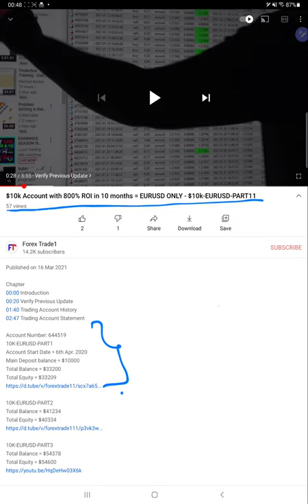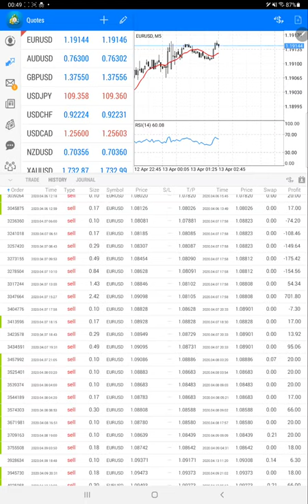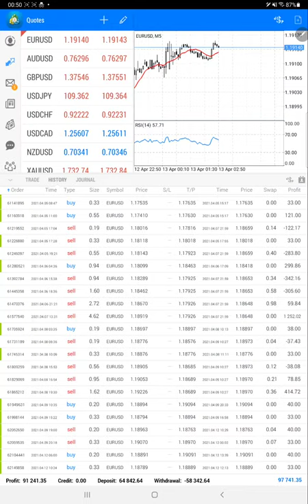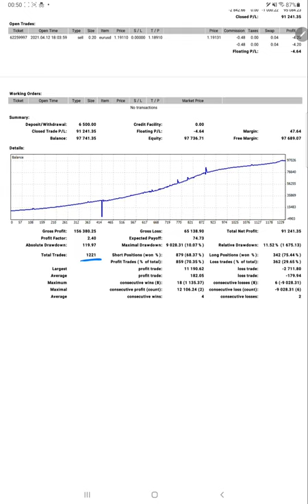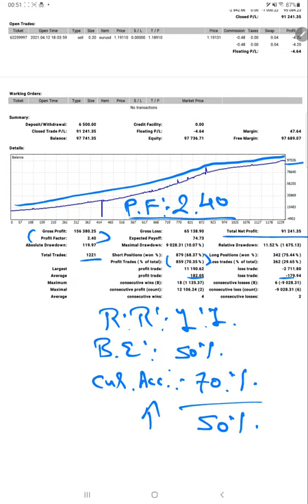$10k Account with 910% ROI in 11 months = EURUSD ONLY - $10k-EURUSD-PART13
Chapter
00:00 Introduction
00:25 Verify Previous Update
01:10 Trading Account History
02:55 Trading Account Statement

10K-EURUSD-PART1
Account Start Date = 6th Apr. 2020